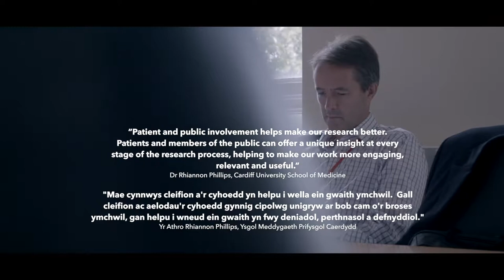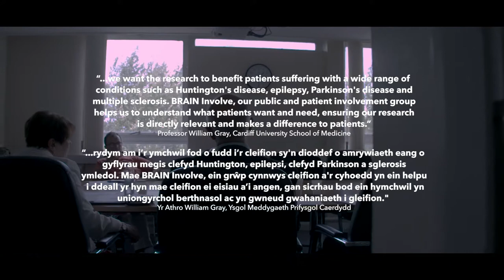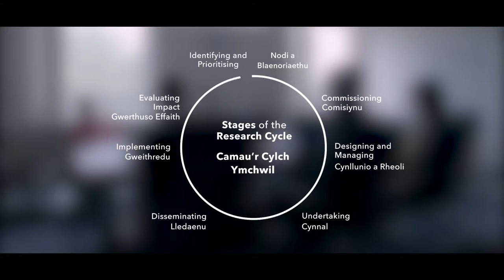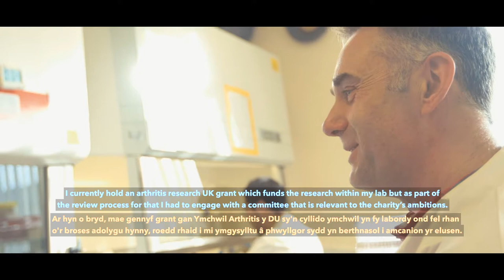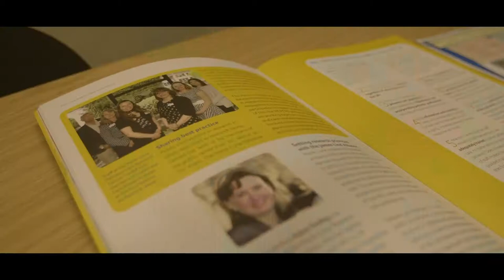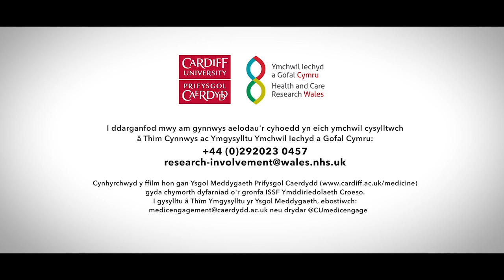Ysgol Meddygaeth Prifysgol Caerdydd - Cynnwys y cyhoedd mewn gwaith ymchwil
Mae’r ffilm, sydd wedi’i bwriadu ar gyfer ymchwilwyr, yn amlygu rhai o’r llu o fanteision sy’n dod yn sgîl cynnwys y cyhoedd mewn gwaith ymchwil.

Mae’n disgrifio sut gallwch gynnwys y cyhoedd yn y broses o ymchwilio a chyfeirio ymchwilwyr at y gefnogaeth, arweiniad a’r adnoddau sydd ar gael ar eu cyfer yng Nghymru.